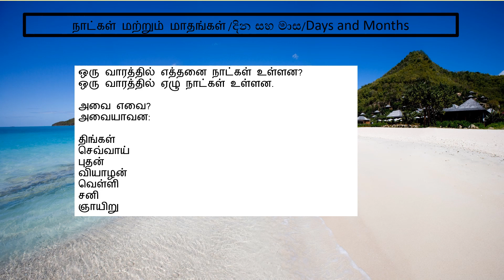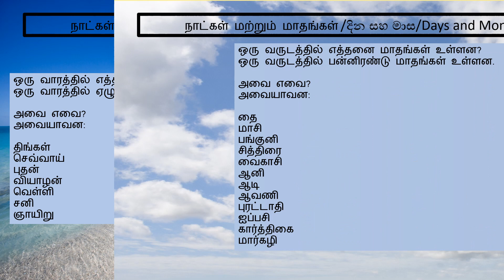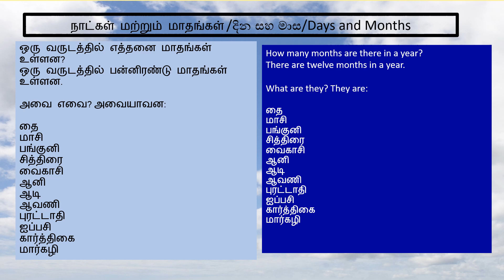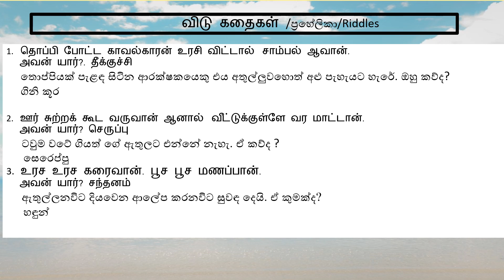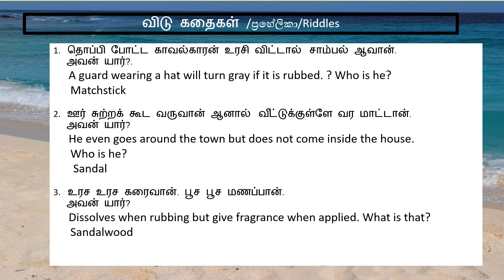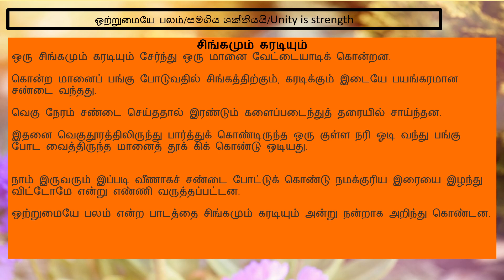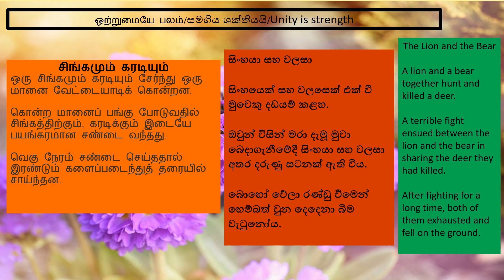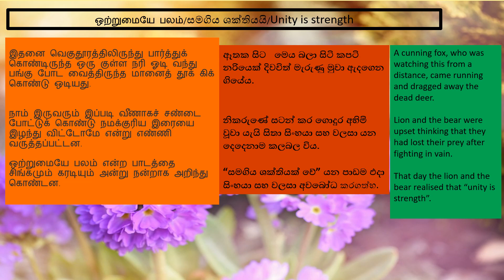Grade 2 Tamil Exercises Lesson 43 දෙමළ 2 ශ්‍රේණියේ කියවීමේ අභ්‍යාසTamil Grade 2 Reading Exercises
Grade 2 Tamil Exercises - Lesson 43 දෙමළ 2 වන ශ්‍රේණියේ කියවීමේ අභ්‍යාසTamil 2nd Grade Reading Exercises

நாட்கள் மற்றும் மாதங்கள் /දින සහ මාස/Days and Months

விடுகதைகள் /ප්‍රහේලිකා/Riddles

ஒற்றுமையே பலம்/සමගිය ශක්තියයි/Unity is strength